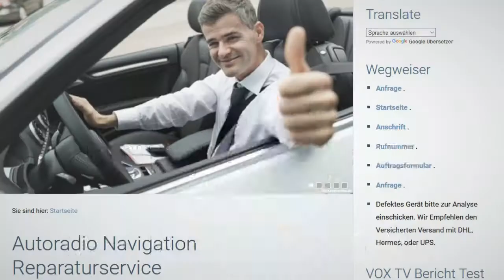Kein Ton Knistern in den Boxen Discover Pro MIB Audi MMI VW Golf 7 Rep Navi Reparatur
Audi Zentralrechner Informationselektronik Kein Ton MMI Harman MIB Main Unit!
Knistern in den Boxen .
Harman MIB Discover Pro MMI Columbus 2
Discover Pro Tonausfall
Lautsprecher rauschen - Sporadisches Rauschen aus Lautsprechern - Kratzgeräusche
Beim Kauf im Mai 2017 funtionierte bereits nur noch der lautsprecher vorne links. Dieser ist vor paar tagen jetzt auch ausgefallen und man hört nur noch ganz minimal etwas. Zudem gibt es des öfteren diese typischen knarr und knarzgeräusche.

Diese Reparatur führen wir seit 5 Jahren durch. Für die Reparatur erstellen wir ein Angebot! Fragen Sie den aktuellen Preis bitte per Mail oder Telefon bei uns an.

- 12 Monate Garantie
- Rechnung mit ausgewiesener MwSt. !
- Meister Reparaturservice
- Schnell und kostengünstig

Die Preisangabe in dieser Anzeige bezieht sich auf die Erstellung eines Angebotes zur Reparatur. Der Angegebene Betrag wird bei Auftragsvergabe verrechnet.

So geht es:

1. Drucken Sie unser Auftragsformular aus. Das finden Sie auf unserer Webseite. Oder Sie bekommen es von uns per Mail geschickt.
2. Verpacken Sie das ausgebaute Gerät sehr gut und Sicher. Bitte als Postpaket DHL oder UPS. einschicken. Anderer Paketversender nicht nicht zum Empfehlen!
3. Das defekte Gerät geht nach Ankunft in die Analyse. Danach erstellen wir ein Angebot, das Sie von uns per Mail erhalten.

Nicht länger warten. Sondern sparen Sie sich den teuren Neukauf. Wir reparieren! Sie sparen!

Kontakt per Whatsapp unter 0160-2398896